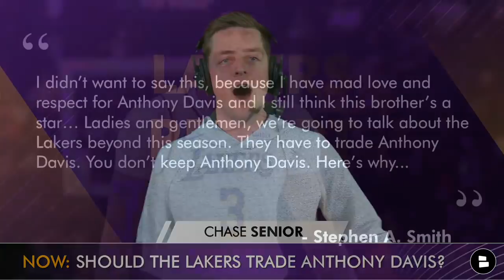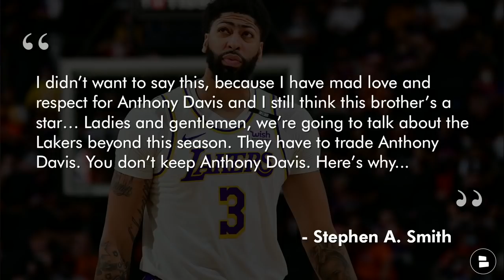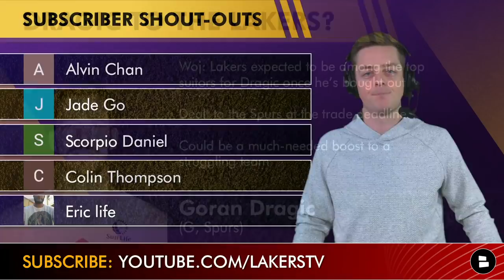Goran Dragic To The Lakers? Stephen A. Smith Says TRADE Anthony Davis | Los Angeles Lakers Rumors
Lakers rumors are buzzing even following the 2022 NBA Trade Deadline. According to Adrian Wojnarowski, the Lakers are expected to pursue Goran Dragic in NBA Free Agency through the NBA buyout market. There are expected to be other Goran Dragic suitors once he gets bought out by the San Antonio Spurs. We also have some Lakers trade rumors to get to as ESPN’s Stephen A. Smith said that after the 2021-22 NBA season, the Lakers should make an Anthony Davis trade. Chase Senior, host of the Lakers Report is bringing you the freshest Lakers rumors and Lakers trade rumors.

Stephen A Smith on the Lakers making an Anthony Davis trade:
“I didn’t want to say this, because I have mad love and respect for Anthony Davis and I still think this brother’s a star… Ladies and gentlemen, we’re going to talk about the Lakers beyond this season. They have to trade Anthony Davis. You don’t keep Anthony Davis. Here’s why: because his value is his value as a player, but durability is a question mark at age 28. So when you think about his stock being as high as it’s going to be: is it that right now? And if you’re looking at LeBron James and the fact that you need additional pieces, I gotta say Anthony Davis is the guy that you could get a lot for in return, potentially, because of his potential.”

Adrian Wojnarowski on Goran Dragic to the Lakers:
Woj: Lakers expected to be among the top suitors for Dragic once he’s bought out
Dealt to the Spurs at the NBA trade deadline
Could be a much-needed boost to a struggling team

Teams interested in Goran Dragic:
Brooklyn Nets
Chicago Bulls
Milwaukee Bucks

Goran Dragic stats with Heat (7 Seasons)
16.2 PPG, 5.2 APG, 45.7 FG%, 36.5 3P%